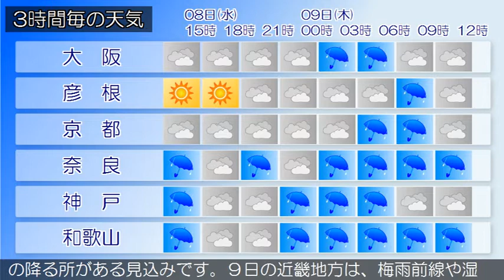2020/07/08 近畿地方の天気予報 昼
大阪府では、土砂災害や河川の増水、強風、高波、竜巻などの
激しい突風、落雷に注意してください。大阪府は、梅雨前線や
湿った空気の影響で曇っています。８日の大阪府は、梅雨前線
や湿った空気の影響で曇り、雨や雷雨となる所があるでしょう
。９日の大阪府は、梅雨前線や湿った空気の影響で断続的に雨
や雷雨となる見込みです。【近畿地方】近畿地方は、梅雨前線
や湿った空気の影響で曇り、南部を中心に雨が降っています。
８日の近畿地方は、梅雨前線や湿った空気の影響で曇り、南部
を中心に雨が降るでしょう。中部や南部で雷を伴った激しい雨
の降る所がある見込みです。９日の近畿地方は、梅雨前線や湿
った空気の影響で断続的に雨や雷雨となるでしょう。南部を中
心に激しく降る所がある見込みです。